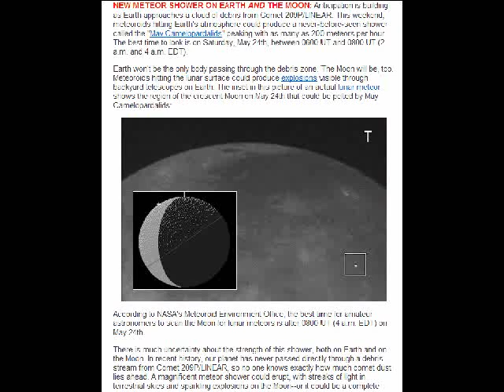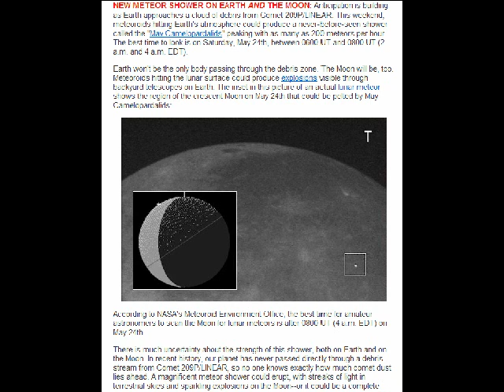ALERT!! will COMET 209P LINEAR affect our satellites and the space station !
If the moon will be pelted what about our man-made satellites??